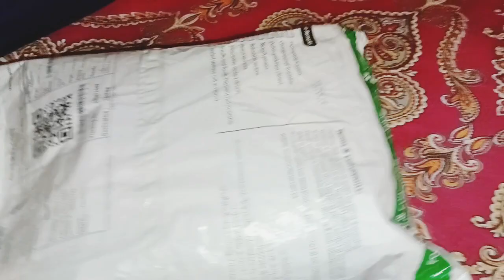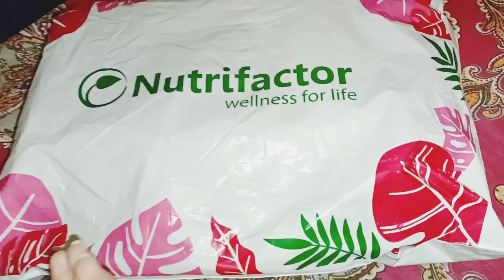My Daily 4:00 am Kitchen Routine | Morning Routine 🥞🍳🥪✨✨